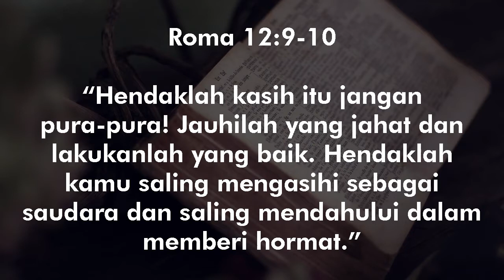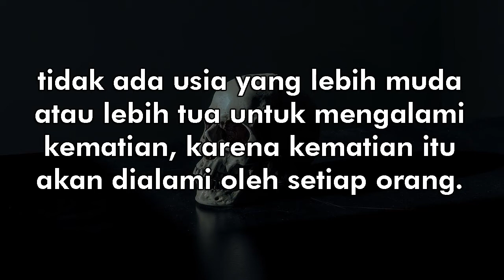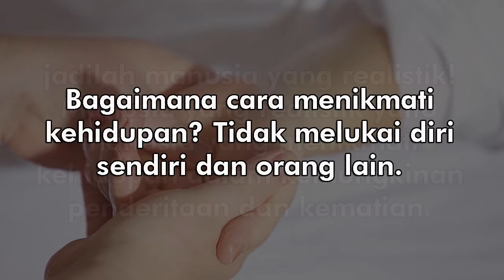Manusia Yang Realistik Pada Tahun Penuh Harapan? | Pnt. Astrida Kardina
Roma 12:9-10
“Hendaklah kasih itu jangan pura-pura! Jauhilah yang jahat dan lakukanlah yang baik. Hendaklah kamu saling mengasihi sebagai saudara dan saling mendahului dalam memberi hormat.”

Maka, sebuah refleksi dalam memandang dan menjalani kehidupan ini yaitu jadilah manusia yang realistik! Manusia yang realistik yaitu manusia yang menikmati kehidupan dalam kemungkinan penderitaan dan kematian. Bagaimana cara menikmati kehidupan? Tidak melukai diri sendiri dan orang lain. Seseorang yang melukai diri sendiri dan orang lain, pertanda seseorang tersebut tidak menikmati kehidupan. Manusia yang realistik pada tahun penuh harapan, akan menghadirkan harapan bagi yang mengalami kecewa, dendam dan sakit hati.